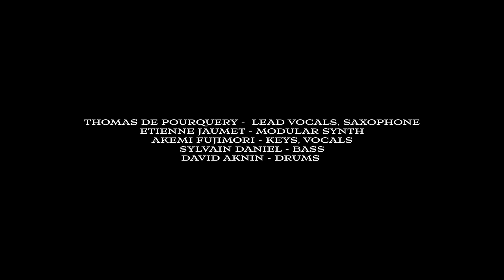Thomas de Pourquery - Let The Monster Fall (Official Music Video)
Live @ La Gare / Le Gore, January 2024
Movie by Yvan Schreck
Recorded by Joseph Gatineau, mixed by Julien Hulard, mastered by Alex Gopher

Thomas de Pourquery - music , lyrics, vocals, saxophone
Akemi Fujimori - keyboards , vocals
Sylvain Daniel - bass
Etienne Jaumet - modular synth
David Aknin - drums

Special Thanks to La Gare / Le Gore